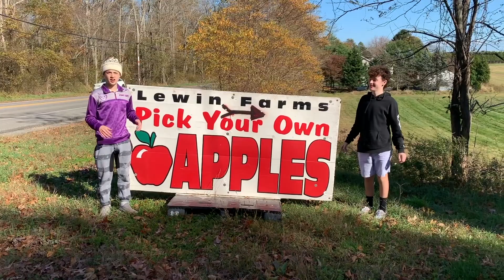Morning show 11 18 19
Apple picking